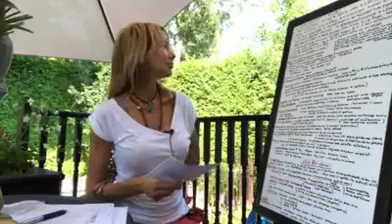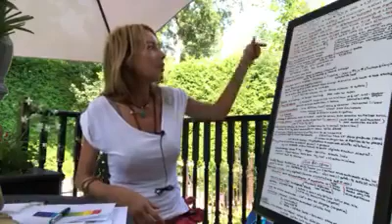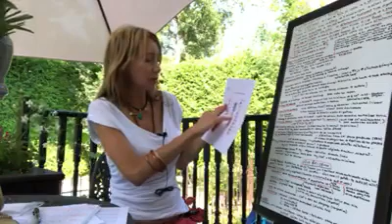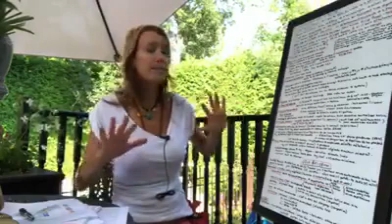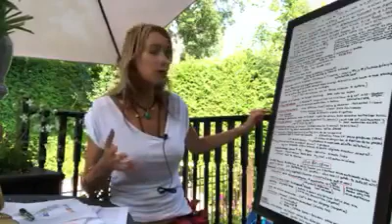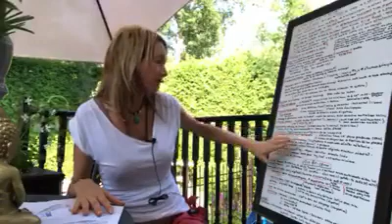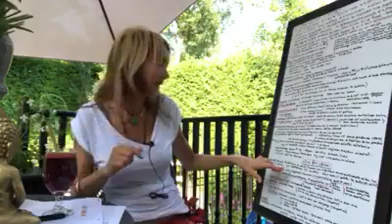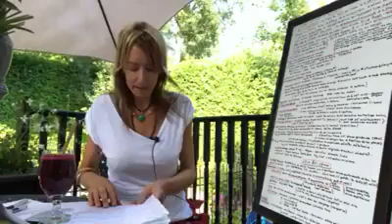Êtes-vous ACIDE?/Voici des indices Francine Locas N.d.